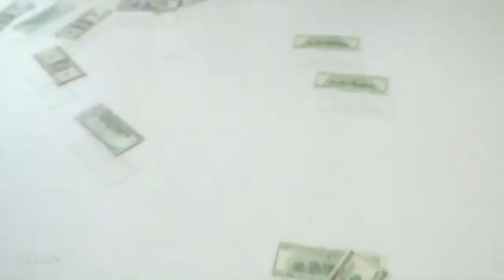Five Of Ten If You Want My Love-Remake 2023 By Deejay Sizo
Artista: Five Of Ten
Álbum: Freestyle, Volume 11
Data de lançamento: 2000

Tradução

Eu quero te mostrar todo meu amor
mas só se você for ousado o suficiente
para aceitar o desafio
e conquiste meu coração
não importa o que você faça e diga
certifique-se de fazer isso da maneira certa
e o que quer que você comece,
faça sempre com o coração.
Se você quer meu amor, é melhor me mostrar agora
porque não posso esperar mais
Se você quer meu amor, não posso te dizer como
o quanto eu minto pela sua resposta
Se você quer meu amor, querido, eu te direi
Se você precisar do meu amor eu irei
o que você tem que fazer para ser meu amante
seja você mesmo e me mostre o que você sente.
Por que, me diga por que você é tão tímido
olhar diretamente nos meus olhos
e me diga o que você realmente quer
agora que te conheço há tanto tempo
Fomos amigos durante toda a nossa vida
mas agora é hora de mudar de idéia
não olhe para trás, abra seu coração
e eu serei sua melhor parte
Como você pode duvidar
o que eu sinto por você está aí
é tão difícil de explicar
que eu não? Eu caí do mesmo jeito
a qualquer momento para abrir meu coração
e minha mente você não sabe
que o amor pode fazer você ser daltônico